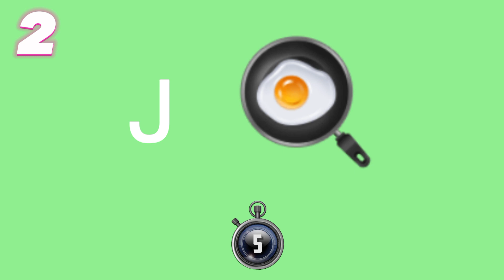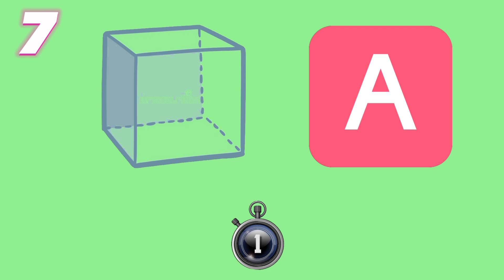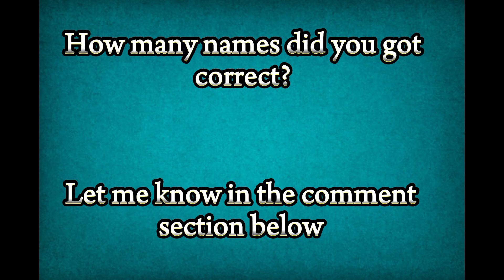Can you GUESS The Name of The Countries By EMOJI 🤔